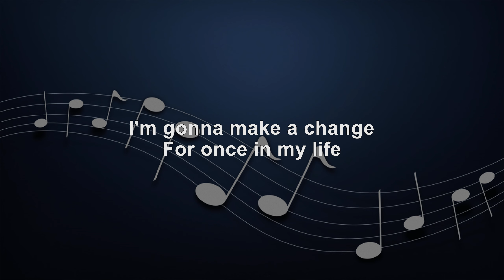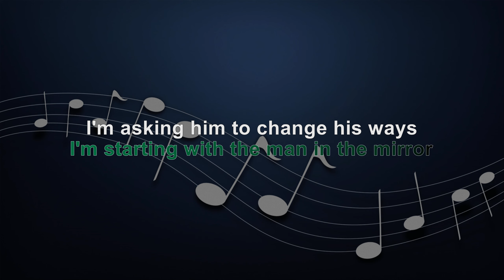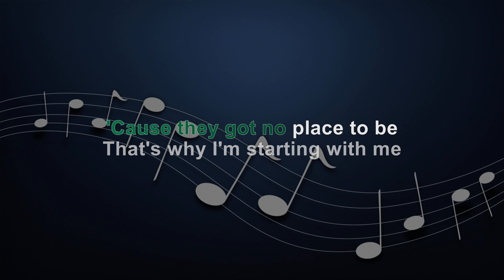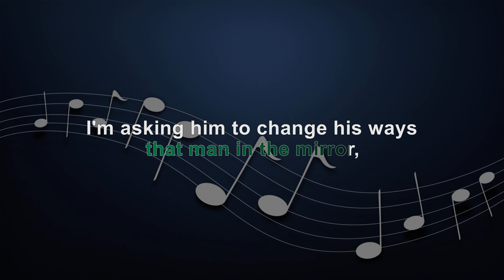MAN IN THE MIRROR - LOWER MALE KEY - FULL BAND KARAOKE - INSTRUMENTAL - MICHAEL JACKSON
MAN IN THE MIRROR - FEMALE/ORIGINAL KEY

KBarrangementsph